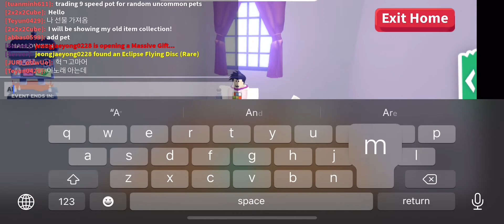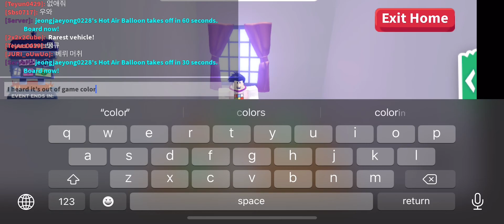My old item collection! Adopt Me!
Showing my collection, just that

You can offer for anything!

Xd lot of tags